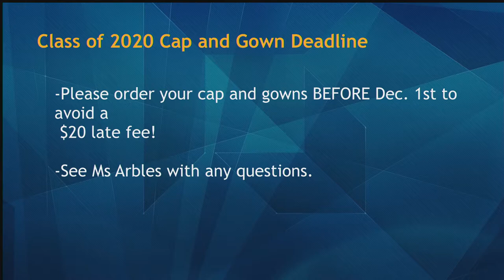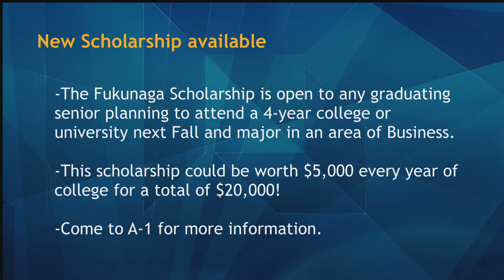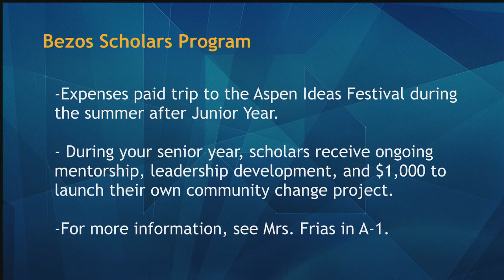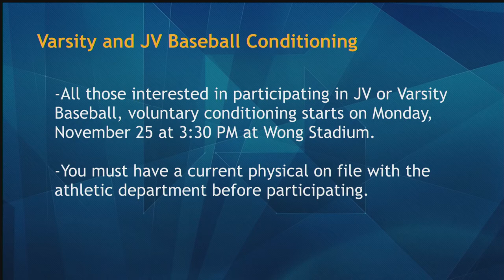11/22/2019 KVIKS Bulletin